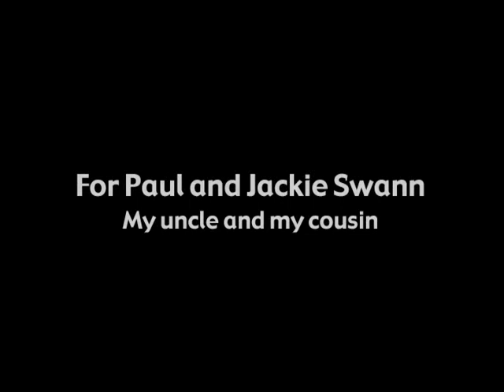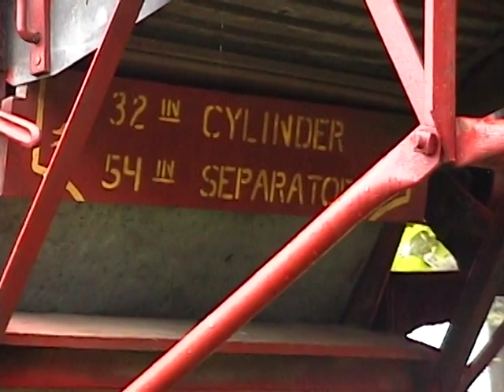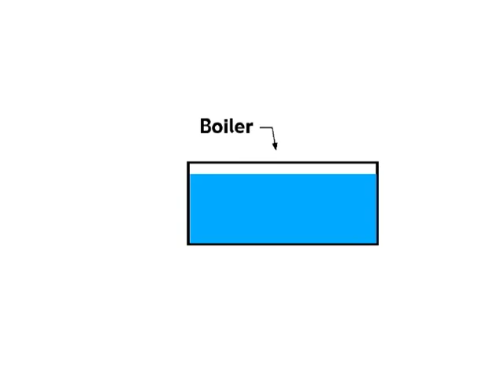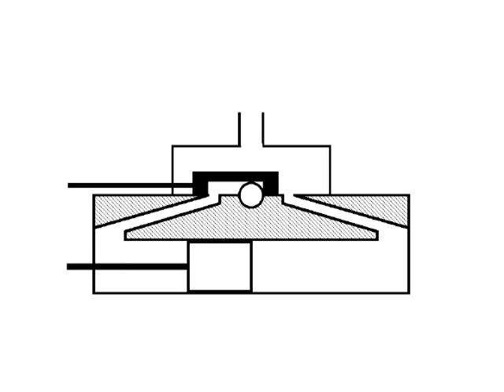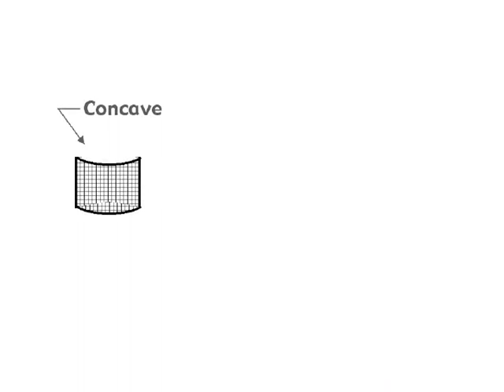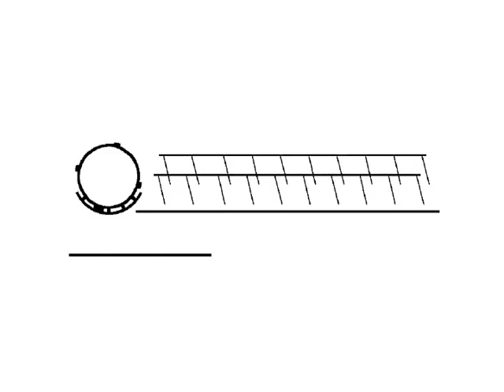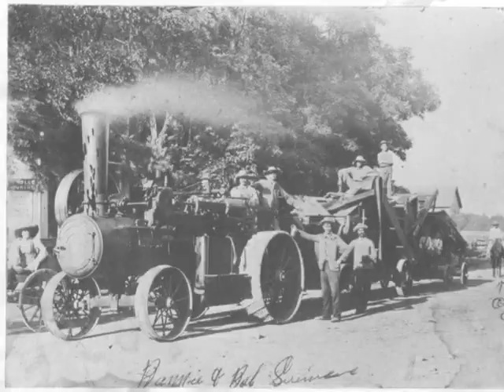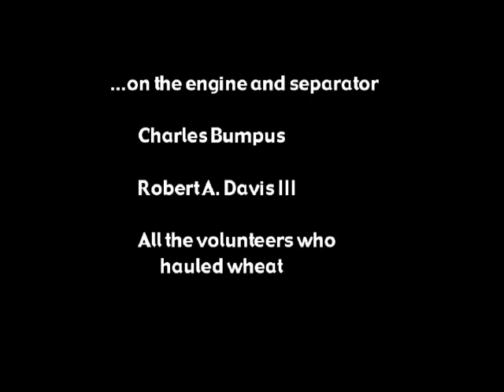The Call of the Whistle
"The Call of the Whistle" is a 53 minute film documenting the use of steam traction engines on farms in Robertson County, Tennessee, during the first half of the 20th century. The film takes the form of a “biography” of a single engine, called Kay-Gee 1875, which was used for years by the Swann family for threshing wheat, sawmilling, and steaming tobacco plant beds on local farms. In recent decades it’s been one of the stars of the Tennessee-Kentucky Threshermen's Association’s [*] annual Threshing Show in Adams, Tennessee. In telling the engine’s story, the film covers topics ranging from how old farm machines work to social aspects of agricultural history. It includes animations, oral history interviews, historic photographs, and old movie footage.

This video was originally produced in 2003, and was first screened on May 10 of that year. for a transcript of this film and more information about steam engines.